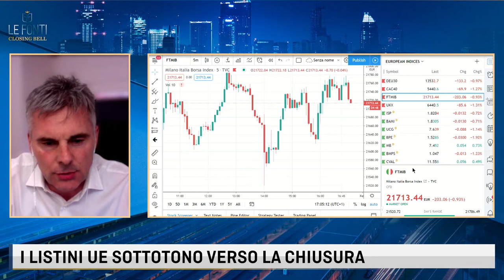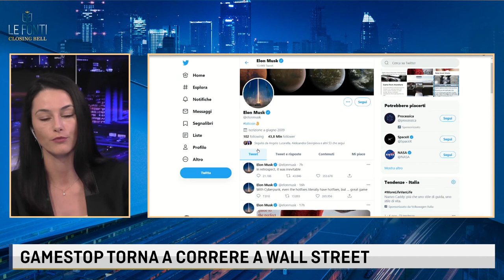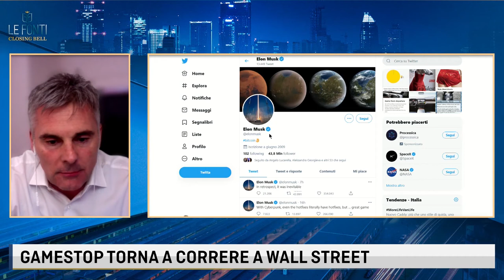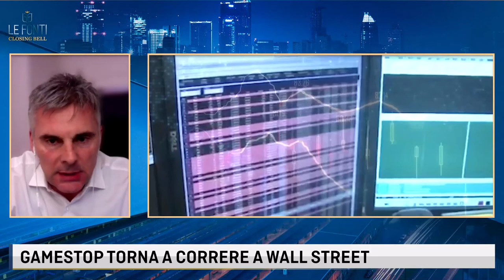L'EUROPA CHIUDE SOTTO LA PARITA', LA RISSA SUI VACCINI CONTINUA, GAMESTOP IN ITALY